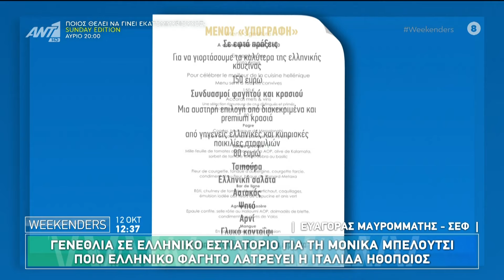ΣΕ ΕΛΛΗΝΙΚΟ ΕΣΤΙΑΤΟΡΙΟ ΤΑ ΓΕΝΕΘΛΙΑ ΤΗΣ ΜΟΝΙΚΑ ΜΠΕΛΟΥΤΣΙ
Στους "Weekenders" o σεφ Ευαγόρας Μαυρομμάτης μίλησε για την Ιταλίδα ηθοποιό Μόνικα Μπελούτσι και τον τρόπο που γιόρτασε τα γενέθλιά της σ' ένα από τα 14 εστιατόρια που έχει η οικογένεια Μαυρομμάτη στη Γαλλία!